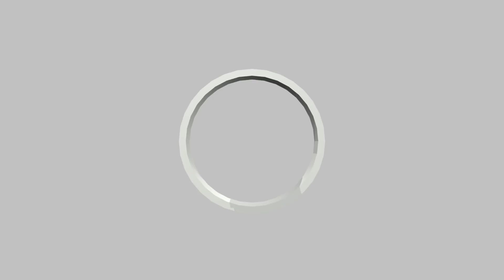Bull City Battle League Presents Checka Fred vs XO